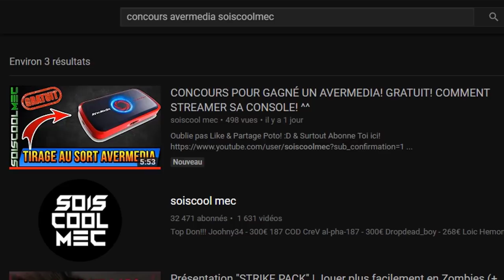COMMENT DÉTRUIRE LE BUNKER SECRET! VOIR EN DESSOUS DE LA MAP! MYSTÈRE FORTNITE BATTLE ROYAL!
Vidéo CoD IW Zombie:
Clés Illimité:

Octobre: "soiscool10"
Novembre "soiscool11"
Décembre "soiscool12"
Janvier "soiscool01"
Mars "soiscool03"
Etc...

Top Don!!!
187 COD CreV al-pha-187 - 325€
Joohny34 - 320€
Dropdead_boy - 268€
Loic Hemon - 185€
Donovan - 180€
AmneesiaaKush - 158€
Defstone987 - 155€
BlackFires - 149.5€
Tibo's - 100€
Audrey Marley - 81.5€
Stéphane - 80€
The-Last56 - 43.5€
Allan - 40€
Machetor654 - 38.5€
Ambre Bourdarie - 35€
Olivier - 30€
Zaro Clan - 27€
LeGameurDu59 - 25€
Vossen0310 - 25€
PREDATOR 33 - 23€
SkYzZo - 20€
Akim - 20€
ray-p-8 - 20€
RimkusRsl - 20€
BahamutChaos1 - 17€
D4FT-P3DR4U - 15.5€
K07C - 15€
crowszero72 - 13€
NexTaz - 10€
Dryz Glitcher - 10€
Cédric - 10€
Zartekgamer - 10€
Xx_rohn25_xX - 10€
WhiteShade59 - 10€
dg_smads - 8€
kvvd-Xday_zX - 7€
Alexandre - 6€
LpkAyaa - 6€
BryanBancilhon - 5€
Delta-Glitching - 5€
Creeper2000 - 4€
Luaz - 4€
MissShanna - 3€
SkibzFr - 2€
FZX - 2€
RoWneX - 2€
IReX Officiel - 2€
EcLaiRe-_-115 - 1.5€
ThibaultMarin - 1€
CorentinDeschamps - 1€
As Te - 1€
Maxence-n - 1€
Dark - 1€

Musique Outro!